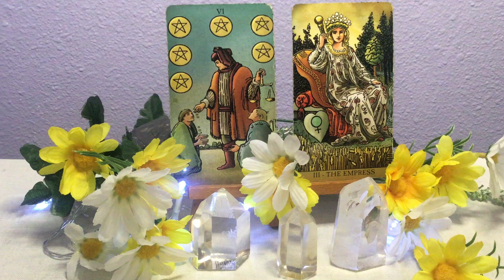Aquarius - The Daily's - October 17, 2024